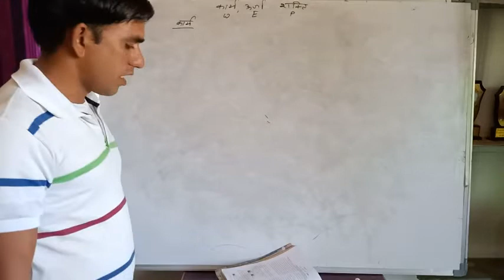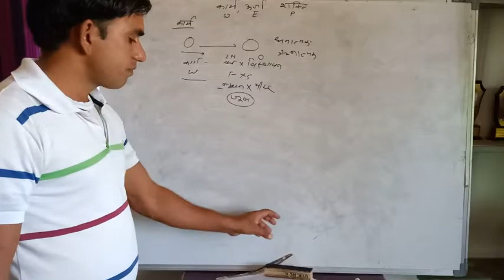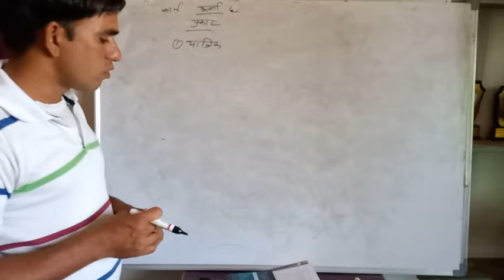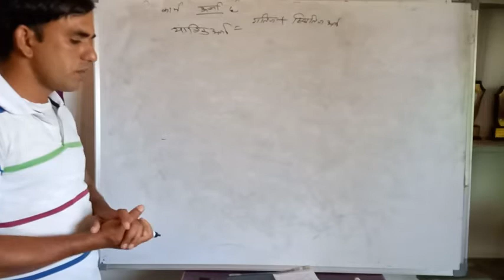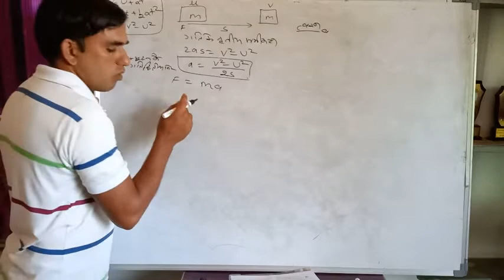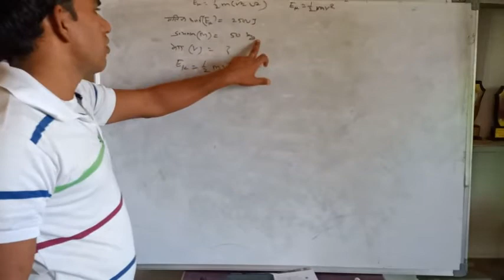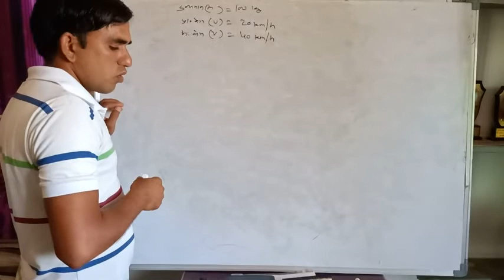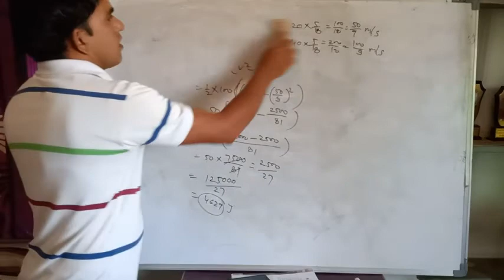10th class science ( lesson - 11 ) part - 1, by -!! Ram Ratan Sharma !!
Bharti Education